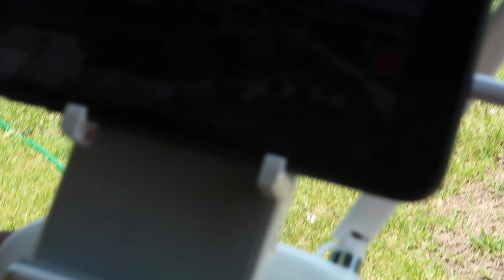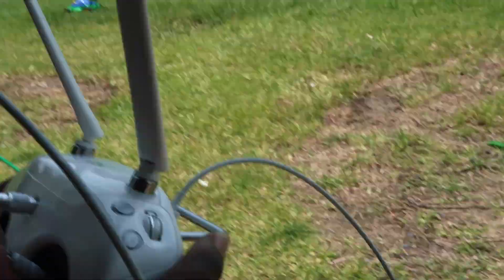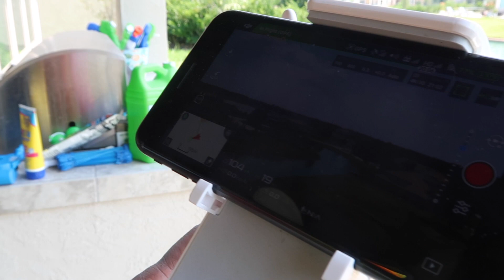FLIYING THE DJI PHANTOM PRO 4 FOR THE FIRST TIME| FAMILY VLOG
This vlog was previously recorded in Texas. This was such a awesome experience learning how to fly this thing.